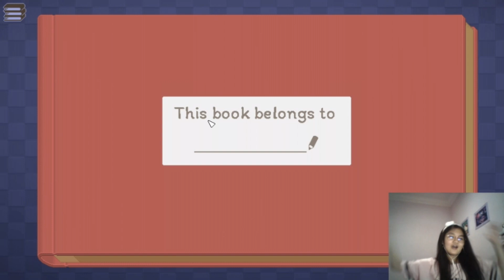DISGRACE TO TO THE HUMAN RACE!!! | Unpacking (110 subscribers special)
I’m finally back with another game but with a different recording style

LOVE TO SEE THE GALAXY CREW GROW AND FLOURISH, WE WILL RULE THE WORLD!

Stay SAFE, stay POSITIVE, and stay HAPPY
3Ss

B.Y.E. BAII!